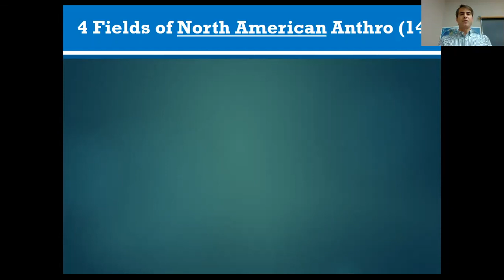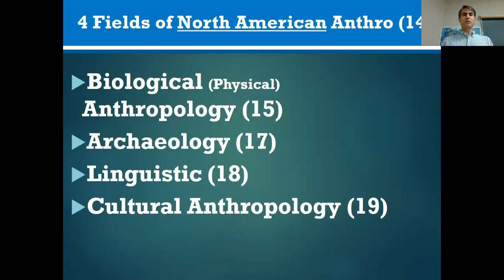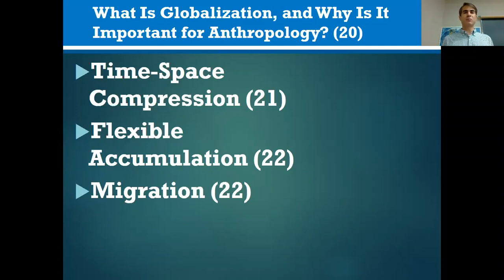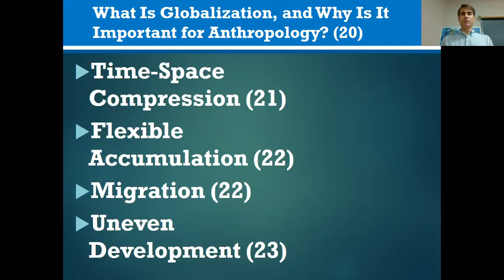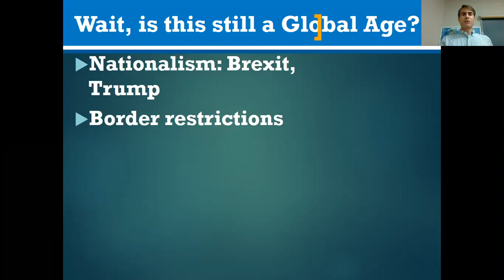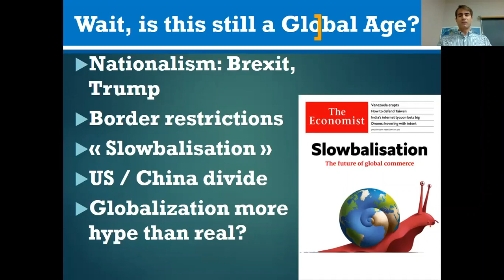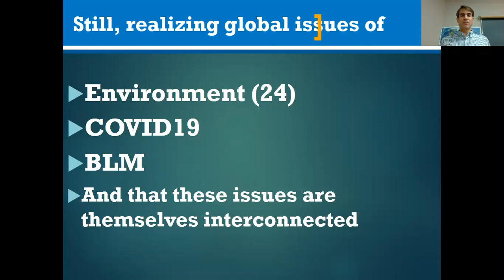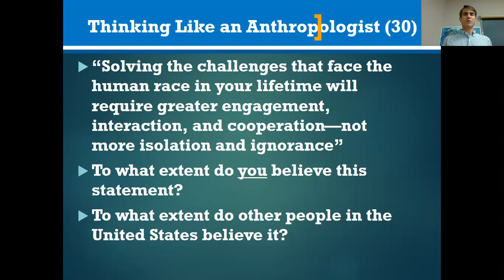Anthropology in a Global Age? (for Cultural Anthro 2020)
This lecture begins with an overview of anthropology in North America as a four-field discipline: Biological Anthropology, Archaeology, Linguistic Anthropology, and Cultural Anthropology. We then delve into the impact of globalization and its relevance to anthropology. Globalization, seen as an intensification of human interconnections, features time-space compression, flexible accumulation, migration, and uneven development.

However, we can also ask "is this still a global age?" We have issues of nationalism, border restrictions, "slowbalization," and technological decoupling between major powers like the US and China, perhaps revealing a retreat from globalization.

Nevertheless, global issues such as environmental change, public health crises, racial justice, and economic justice remind us of our interconnectedness and the need for global cooperation.